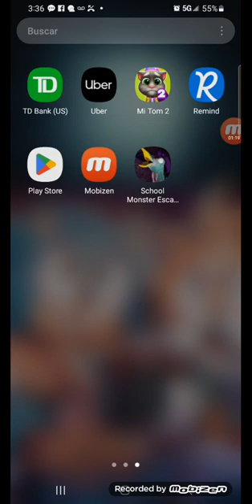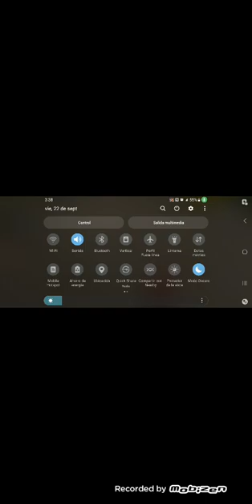23 de septiembre de 2023